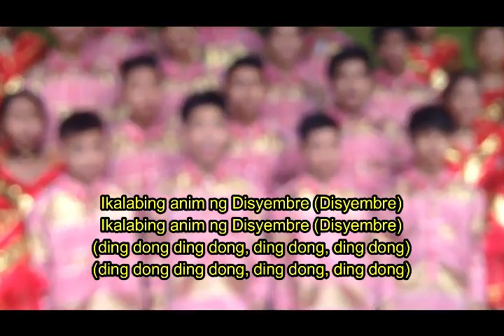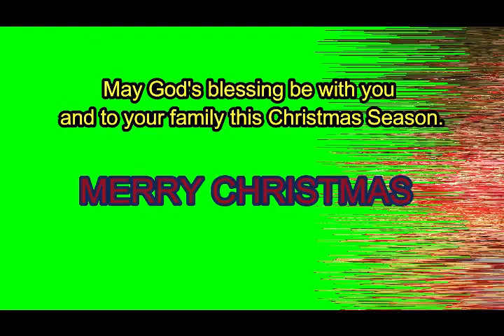SIMBANG GABI - LUCIO SAN PEDRO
SIMBANG Gabi, which literally means “evening or night Mass,” is a Filipino Christmas tradition. As a devotional practice in the tradition of the novena, it is a series of nine evening Masses usually celebrated during Advents from December 16-24, in preparation for Christmas Day.